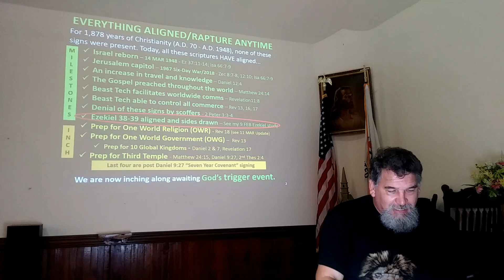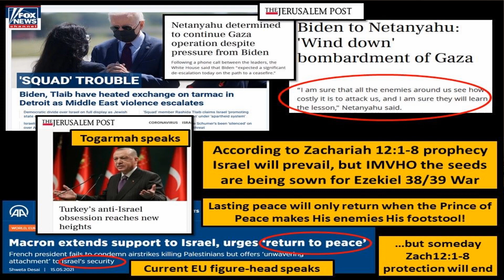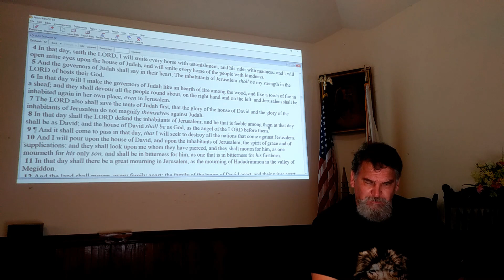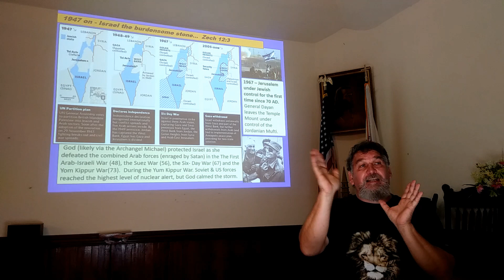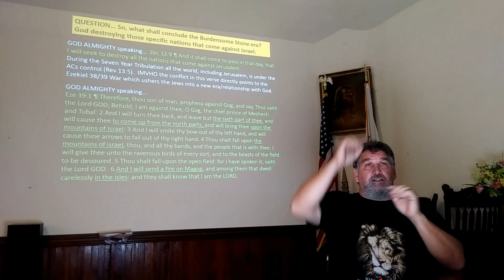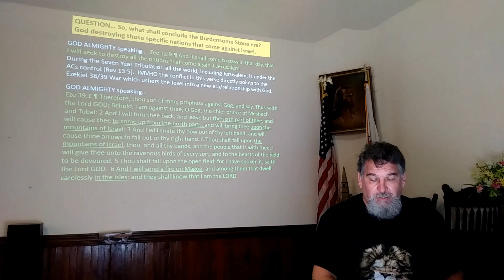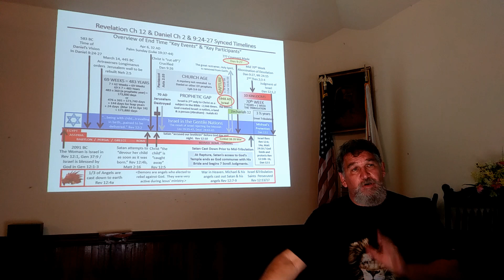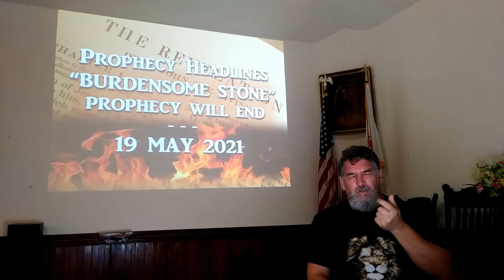The Burdensome Stone Prophecy...Will End!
What is Israel's Burdensome Stone Prophecy?  When did it start?  When will it end?  What other End-time prophecy are related to Zechariah 12:1-8?  What miraculous Middle East event follows the Burdensome Stone Prophecy in Zechariah 12:9? What will happen to Israel after in the first part of the Seven Year Tribulation?  How are these events related to the rapture?

We are living in the time of
God’s “burdensome stone” but it shall end

Zechariah prophesied 520 – 490 BC and Chapters 12 -14 of his prophecy which were sealed for ~2,500 years were dramatically opened in 1948 and are still unfolding today. Few people in the world know that today what we are seeing in Israel is prophetic fulfillment.   However, what we are seeing is only the beginning of Zechariah’s End Times prophecy.

This is ALMIGHTY GOD the CREATOR of ALL speaking…
Zec 12:1 ¶ The burden of the word of the LORD for Israel, saith the LORD, which stretcheth forth the heavens, and layeth the foundation of the earth, and formeth the spirit of man within him. 2 Behold, I will make Jerusalem a cup of trembling unto all the people round about, when they shall be in the siege both against Judah and against Jerusalem. 3 And in that day will I make Jerusalem a burdensome stone for all people: all that burden themselves with it shall be cut in pieces, though all the people of the earth be gathered together against it.     This theme continues on through Zec 12:8.
Know GOD is sovereign and He will execute His will!

Matthew 24:32 ¶ “Now learn a parable of the fig tree; When his branch is yet tender, and putteth forth leaves, ye know that summer is nigh: 33 So likewise ye, when ye shall see all these things, know that it is near, even at the doors. 34 Verily I say unto you, This generation shall not pass, till all these things be fulfilled. 35 Heaven and earth shall pass away, but my words shall not pass away. 36 But of that day and hour knoweth no man, no, not the angels of heaven, but my Father only.” (also in Mr 13:28, Lu 21:29)

Israel is the fig tree (Mark 11:13-14). This verse correlates to this time of the burdensome stone.  After the time of Jesus Christ, the Roman Empire occupied Israel and then destroyed her in 70 AD.  But Isreal was reborn in 1948 and has since expanded her territory in conflict.

Ezekiel War aftermath…
Eze 39:7 So will I make my holy name known in the midst of my people Israel; and I will not let them pollute my holy name any more: and the heathen shall know that I am the LORD, the Holy One in Israel.

Many spiritually awed Jews, will want to worship the OT God in the 3rd Temple, but rather than trust in God to defend them, they sign a mutual defense pac with many heathen nations lead by the AC.
Daniel 9:27 And he shall confirm the covenant with many for one week:
This covenant will be a covenant of death and hell.

Isaiah 28:15 Because ye have said, We have made a covenant with death, and with hell are we at agreement; when the overflowing scourge shall pass through, it shall not come unto us: for we have made lies our refuge, and under falsehood have we hid ourselves:
This signature of the seven year covenant starts the seven year tribulation as Jesus Christ opens the seven sealed scroll of Revelation chapter 6.

Revelation 6:2 And I saw, and behold a white horse: and he that sat on him had a bow; and a crown was given unto him: and he went forth conquering, and to conquer.  He is the substitute christ who causes the overflowing scourge.

Immediately after the Ezekiel 38/39 War, during the early part of the Seven Year Tribulation there will be two spiritual awakenings in Israel.  While many Jews will want a reurn to temple worship, many Jewish hearts will respond to the Gospel of Jesus Christ.  We know this from Revelation Ch 7 and Romans 11:25.
Revelation 7:4 Then I heard the number of those who were sealed: 144,000 from all the tribes of Israel. …Rev 7:10 And they cried out in a loud voice: "Salvation belongs to our God, who sits on the throne, and to the Lamb."

After the war of Zec 12:9/ Ezekiel 38/39, we see a parallel in Zechariah…
Zec 12:10 And I will pour upon the house of David, and upon the inhabitants of Jerusalem, the spirit of grace and of supplications: and they shall look upon me whom they have pierced, and they shall mourn for him, as one mourneth for his only son, and shall be in bitterness for him, as one that is in bitterness for his firstborn. 11 On that day the weeping in Jerusalem will be great, like the weeping of Hadad Rimmon in the plain of Megiddo.

Notice in Zec 12:12-14 all the clans/tribes, this echoes and precedes Revelation 7:4 for all the clans/tribes must first call on the name of Jesus Christ acknowledging him as GOD and be saved before they are sealed.

Also ends God’s protection of the land of Israel until Jesus returns triumphant